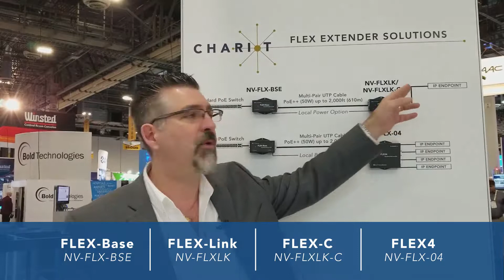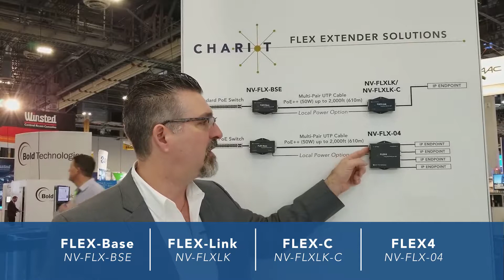NVT Phybridge Product Feature - FLEX Extender Series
Modernize to IP with confidence. Richard Kasslack shows off the FLEX Extender Series. The FLEX family of Power over Ethernet solutions transforms any new or existing multi-pair UTP (unshielded twisted pair) infrastructure into a robust and secure IP backbone for any IP and IoT device. The FLEX family extends PoE up to 2,000ft (610m) using a single CAT5/6 cable - that's 6 times farther than standard Ethernet switches.

NVT Phybridge is the leader in Power over Long Reach Ethernet solutions, using Modern LAN Principles and SmartPathPoE™ technology to make IP connections simple, secure, and cost-effective. Our CHARIoT series of switches help customers simplify digital transformation and modernize to an IP-based network; leveraging existing or new infrastructure to create a robust IP path with power.